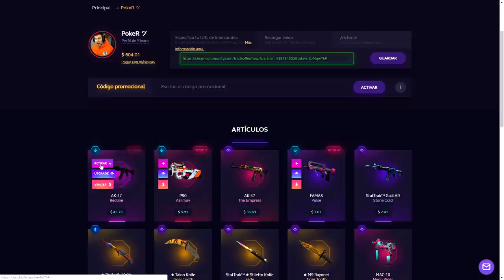ZOMBIES EN UN MAPAZO VISUAL CON EASTER EGG!